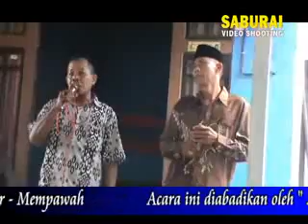Orgen Tunggal "NYIDAM SARI" Voc. Bpk Pujiran Live in Mempawah